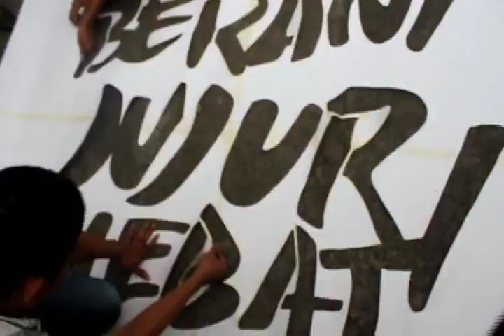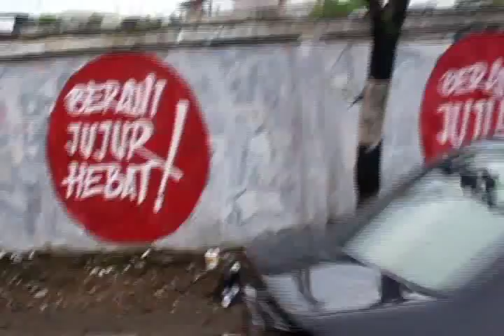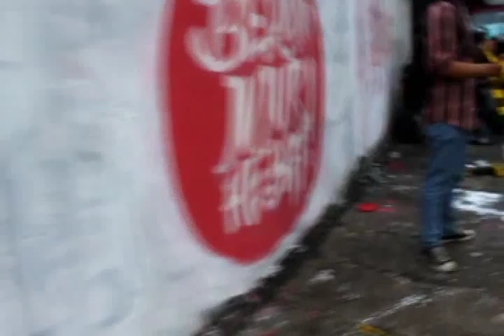ME&ART - BERANI JUJUR HEBAT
Setelah mendapat instruksi untuk gerakan aksi Beran Jujur Hebat pada siang hari, malam harinya kami langsung merembukkan apa yang akan kami lakukan pada aksi ini, setelah berembuk panjang, kami setuju untuk menggambar dalam aksi ini di simpang 4 jalan glugur di medan, simpang yg cukup besar, dan sangat banyak banyak dilalui orang, jadi kami pikir ini adalah tempat yg sangat sangat strategis untuk menyampaikan pesan BERANI JUJUR HEBAT ke masyarakat.

1 Desember 2012, dimulai dari jam 9 pagi, semua peralatan, alat dan bahan disiapkan, sekitar jam 1 siang, meluncur ke TKP, sedikit kecewa sama cuaca siang itu, jam setengah 2 hujan turun dengan derasnya, sambil berteduh di pos polisi, tim kami sepakat melakukan wawancara dengan 3 orang polisi yang ada di pos tersebut, awalnya polisi menolak tawaran kami jika direkam, setelah bernegosiasi, polisi itu setuju diwawancara tanpa direkam, kami tentu tidak kehilangan akal, kami mengambil gambar dengan cara candid hahaha :)

Setelah wawancara dgn polisi, jam 4 sore, hujan pun berhenti, kami melanjutkan kegiatan kami yang bertujuan menyampaikan pesan BERANI JUJUR HEBAT ke masyarakat, dengan menghajar tembok sekitar 20 meter kurang lebih, tepat disimpang 4, untungnya pak polisi tidak melarang, mungkin dia penganut kepercayaan DILARANG MELARANG :)). Pada sore itu ada beberapa orang yang terlibat yaitu, JOBG (ME&ART), LAMB OK (ME&ART), KOMB (ME&ART), PADS (ME&ART), RACK (VSC), SHEN (VSC) dan teman kita yang mengambil gambar foto maupun video Rezky.

Kami sangat senang dengan respon masyarakat pada saat gambar itu dibuat, ada yang sambil jalan dengan kendaraannya berteriak BERANI JUJUR HEBAT!!, dan kemudian ada juga segrombolan anak punk sambil berjalan memaki-maki kegiatan korupsi dan para koruptor nya, kalau saya ga salah dengar mreka bilang "Koruptor anjing" yah itu lah, dan anak punk itu bersedia di foto.

Intinya, kegiatan korupsi itu sebenarnya tidak bisa dihentikan, karna itu merupakan budaya bangsa kita, hanya saja kita bisa mulai dari diri kita sendiri yaitu BERANI JUJUR HEBAT :)

Medan, ME&ART, 1 Desember 2012